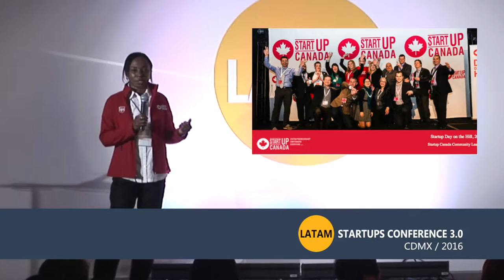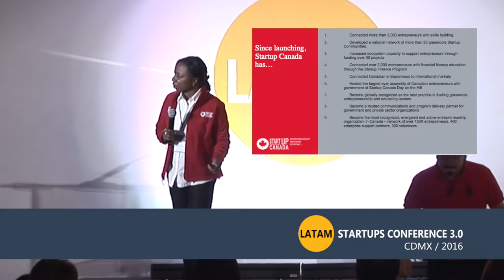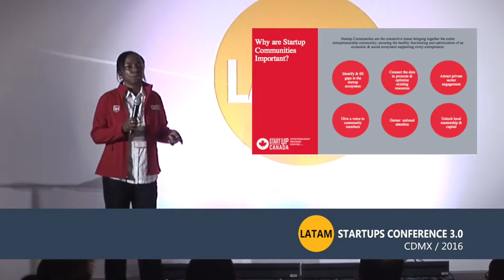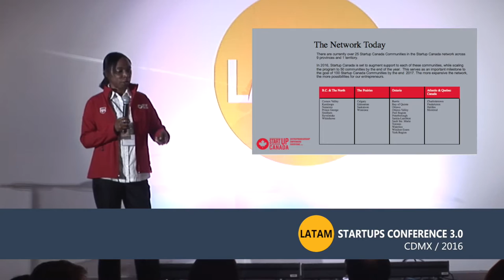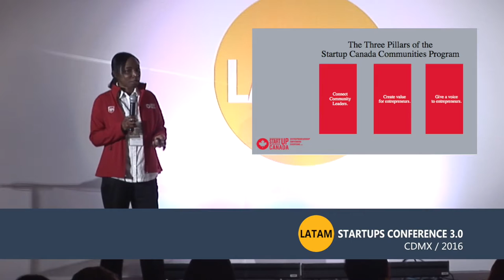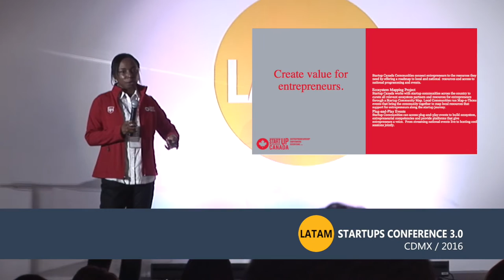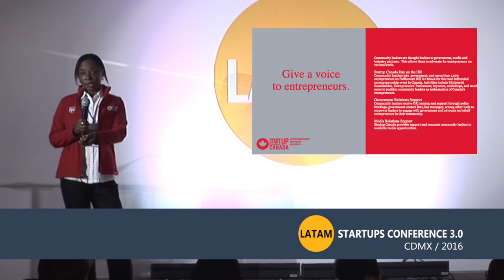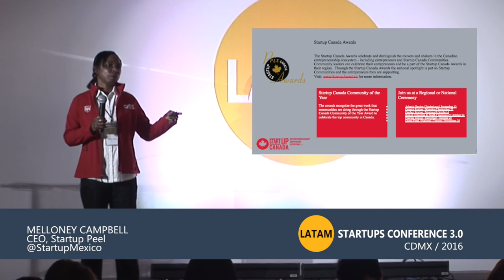Startup Canada: How to create a startup community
At the LatAm Startups Conference 3.0, CEO at Startup Peel Melloney Campbell talks about the impact of creating a startup community based in the experience of Startup Canada as national movement.